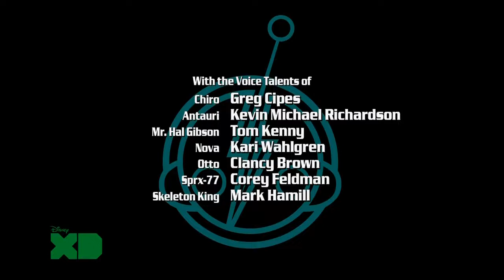Super Robot Monkey Team Hyperforce Go! Season 1 Episode 10 A Man Called Krinkle